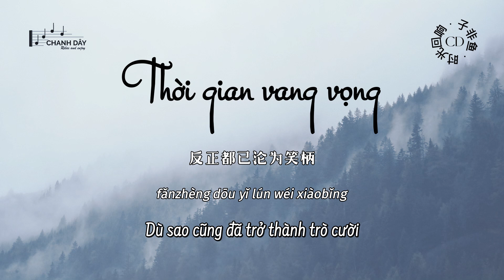[Vietsub] Thời gian vang vọng (时光回响) - Tử Phi Ngư (子非鱼)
词：姜洄
曲：黄建华
编曲：赵鹏
制作人：雨菲
和声：小手鹅
混音：蔡一
母带：蔡一
艺人统筹：冼嘉欣
OP：繁星互娱

我等露水 化作雾气
我等回忆 轻如叹息
时光蜿蜒 让故事缠绕成谜题
是否相忘于人海 好过再猜疑

可曾是你 吻在我的眉心
可曾是你 背后把我抱紧
那一刻的温柔好似烟雨
可曾是你 蒙住我的眼睛
让我跌进了谷底
最求而却不能得
是把你忘记

怎么让回忆的云
幻化成一场大雨
冲淡我心中的你
不再提似海深情
反正都已沦为笑柄

怎么让初见的云
幻化成离别的雨
淋湿这结局
何必再受尽委屈
换一点温情
终究也回不去

让我跌进了谷底
最求而却不能得
是把你忘记

怎么让回忆的云
幻化成一场大雨
冲淡我心中的你
不再提似海深情

怎么让初见的云
幻化成离别的雨
淋湿这结局
何必再受尽委屈
换一点温情

怎么让回忆的云
幻化成一场大雨
冲淡我心中的你
不再提似海深情

怎么让初见的云
幻化成离别的雨
淋湿这结局
何必再受尽委屈
换一点温情
终究也回不去

wǒ děng lùshuǐ huà zuò wùqì
wǒ děng huíyì qīng rú tànxí
shíguāng wān yán ràng gùshì chánrào chéng mí tí
shìfǒu xiāng wàng yú rén hǎi hǎoguò zài cāiyí

kě céng shì nǐ wěn zài wǒ de méixīn
kě céng shì nǐ bèihòu bǎ wǒ bào jǐn
nà yīkè de wēnróu hǎosì yānyǔ
kě céng shì nǐ méng zhù wǒ de yǎnjīng
ràng wǒ diē jìnle gǔdǐ
zuì qiú ér què bùnéng dé
shì bǎ nǐ wàngjì

zěnme ràng huíyì de yún
huànhuàchéngyī chǎng dàyǔ
chōngdàn wǒ xīnzhōng de nǐ
bù zài tí sì hǎi shēnqíng
fǎnzhèng dōu yǐ lún wéi xiàobǐng

zěnme ràng chū jiàn de yún
huànhuà chéng líbié de yǔ
lín shī zhè jiéjú
hébì zài shòu jǐn wěiqu
huàn yīdiǎn wēnqíng
zhōngjiù yě huí bù qù

huàn yīdiǎn wēnqíng

huàn huà chéng líbié de yǔ